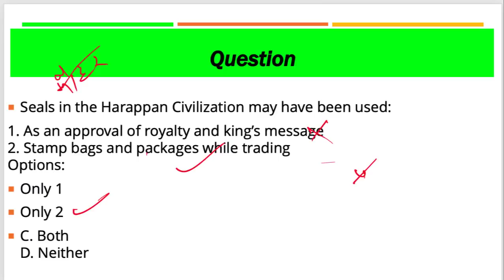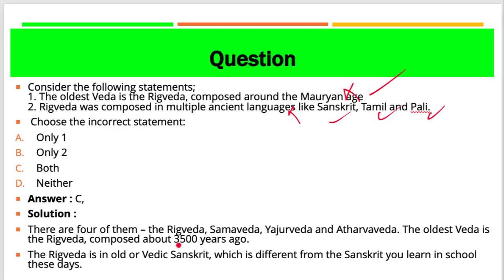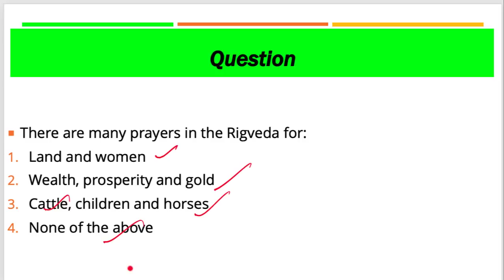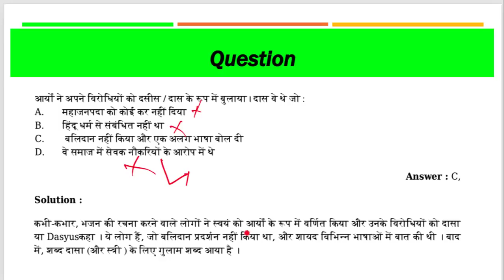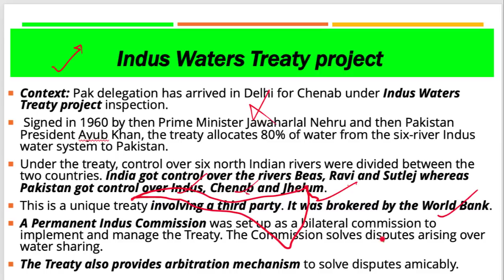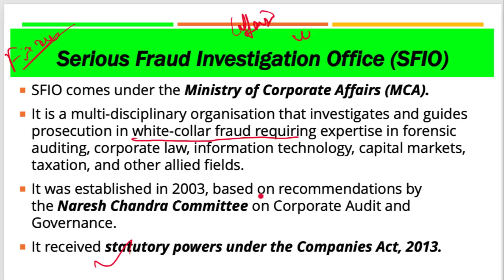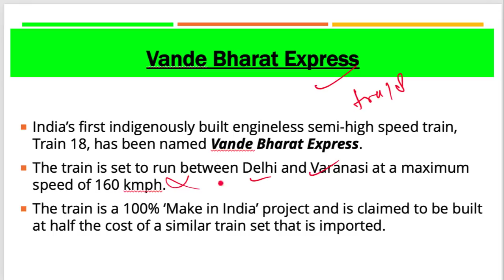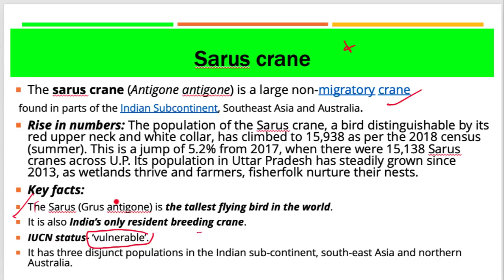29 January 2019, हिन्दी Prelims Updater Series, News Discussion hindu, PIB, Yojana UPSC, CSE, IAS